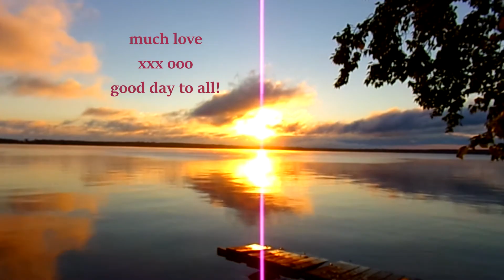Sunrise 9 26 2018